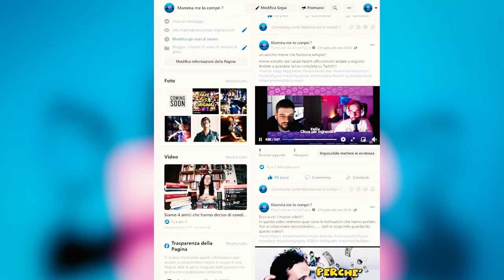BATMAN NECA 1/4 | SI POTEVA FARE DI MEGLIO ? | UNBOXING & REVIEW | MICHAEL KEATON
Correva il 1989 e Michael Keaton interpretava i panni dell'uomo pipistrello, uno degli eroi piu' amati del mondo DC Comics, in questo film anche Jack Nicholson nei panni del Joker !

NECA, negli anni ha riproposto svariate versioni di queste action figure (doll), passando dal Pinguino, Catwoman e arrivando a Batman !

Apriamolo insieme con un grandioso unboxing e capiamo quale è il migliore dei tre !

0:00 - Intro e ringraziamenti
0:29 - Le NECA cadono ?
2:06 - Come mi sono innamorato di Batman ?
4:57 - Il box di Batman
6:27 - Unboxing dello scatolame
8:04 - Inizia la review
13:09 - Il mantello enorme ma..
14:22 - Articolazioni e snodi
16:25 - Accessori in dotazione
17:50 - Gallery
18:50 - Batman vs Catwoman vs Pinguino
20:23 - Conclusioni finali ... è da comprare ?

🫵 Unisciti alla nostra community di collezionisti su acquista oggi stesso e vivi un'esperienza d'acquisto coinvolgente e unica, lontana dagli e-commerce sterili che conosci. Scrivici per diventare parte della nostra famiglia di appassionati e portare la passione per le action figures ad un livello superiore. Supporta progetti unici e ricevi ringraziamenti pubblici ! Acquista ora e fai la differenza!

✅ ➭ La mia attrezzatura video  :

⇨ Sony A73

⇨ ApexCam 4K

➾ Microfono Smartphone

⇒  LUXCeo RGB Tubo

✅➭ Software